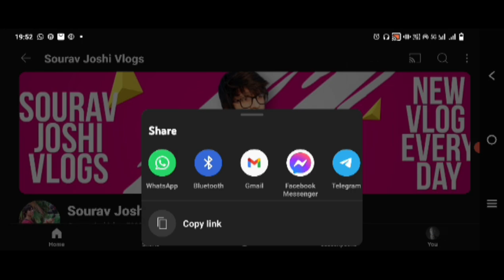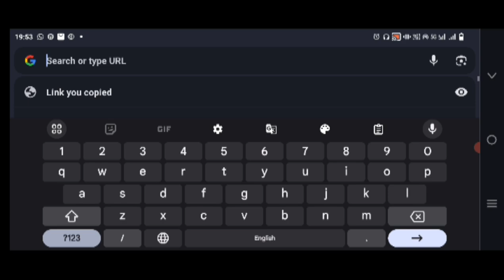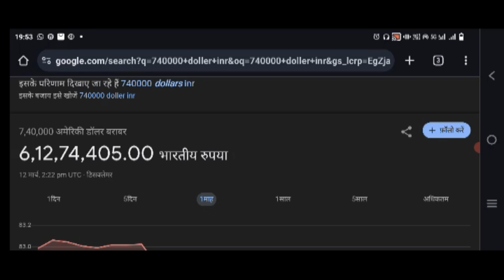My Monthly Income @souravjvlogs | मैं महीने में कितना कमाता हूं ♥️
My Monthly Income @souravjoshivlogs7028  | मैं महीने में कितना कमाता हूं ♥️ ||